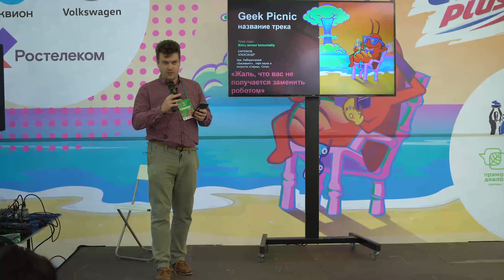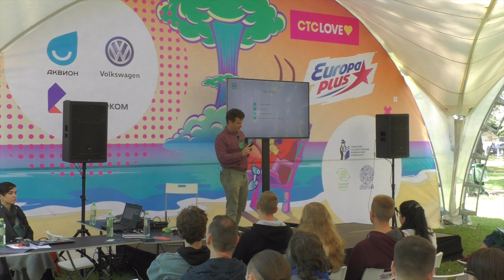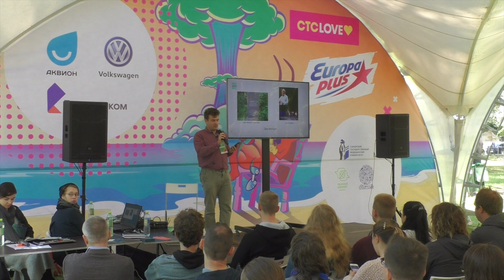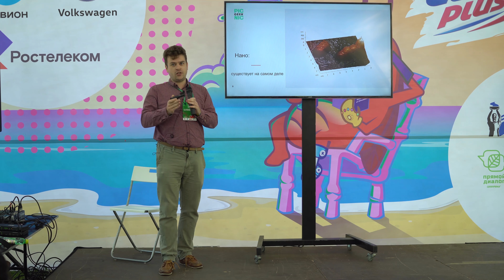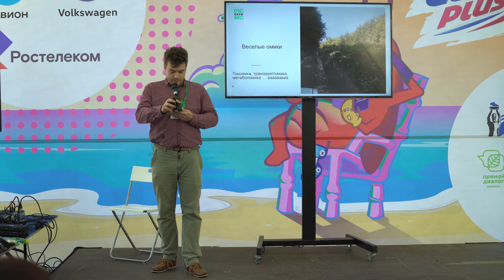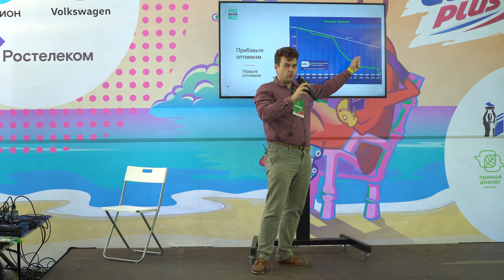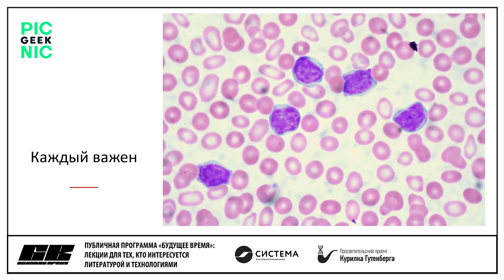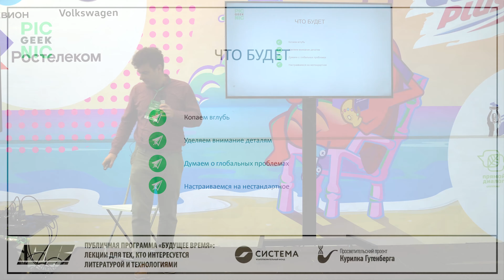Публичная программа "Будущее время" Лекция А. Ефремова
Тема: «Жаль, что вас не получается заменить роботом» Биологи, как и другие ученые, часто решают не только научные,
 но и множество околонаучных проблем. Реальность оказывается далека от идеальной картины, и именно в точках столкновения учёных с ненаучными проблемами находятся важные вопросы: например, границы допустимого в науке. Эти точки соприкосновения, зачастую конфликтные,
 являются точками роста. Через эти конфликты в лекции будут показаны возможные пути развития биологии и риски с ними связанные. Александр Ефремов - Кандидат биологических наук, заведующий лабораторией «Биохакинг» в научном парке «Сириус» Мероприятие организовано
 Благотворительным фондом «Система» совместно с просветительским проектом «Курилка Гутенберга» в рамках ежегодной премии по перезагрузке научной фантастики «Будущее время».